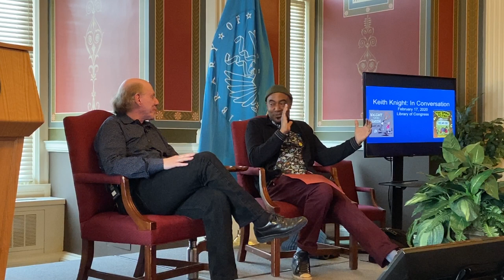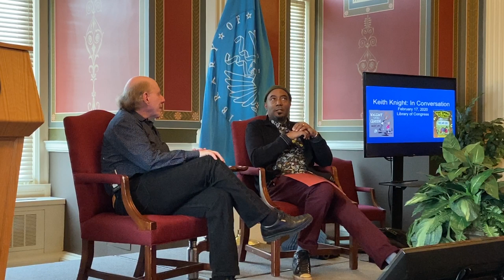Keith Knight at the Library of Congress - Part 1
Keith Knight talked for over an hour about how he got his start, how he works and the status of race relations here in the 3rd Decade of the 21st Century. These are the Introductions by both Sara Duke of the Library of Congress and Warren Bernard, Executive Director of SPX. Keith then starts to talk about how he came to be the comics legend he is today.